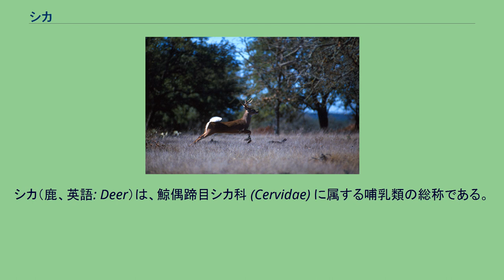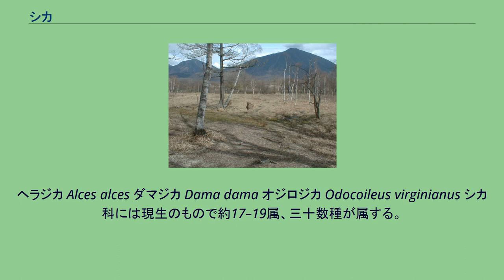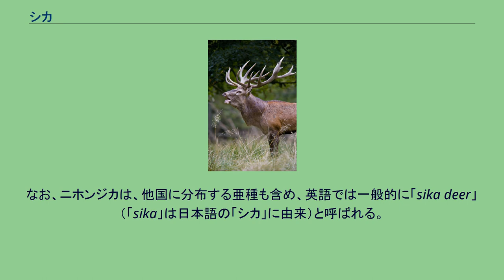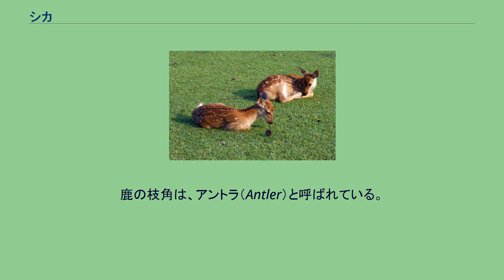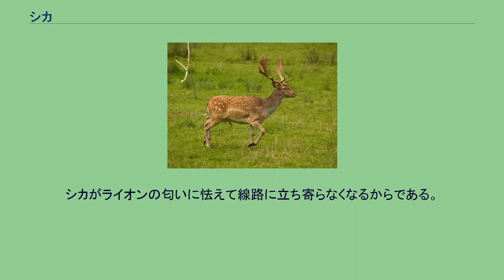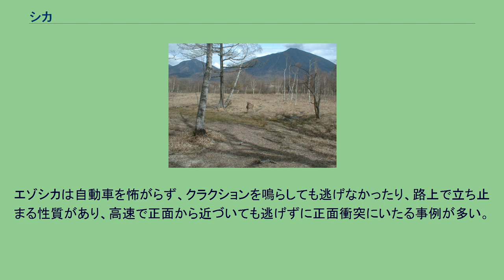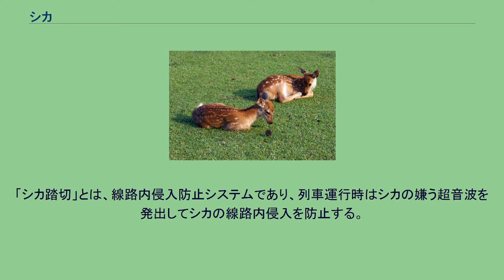シカ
シカ（鹿、英語: Deer）は、鯨偶蹄目シカ科 (Cervidae) に属する哺乳類の総称である。
ニホンジカ、トナカイ、ヘラジカなどが属しており、約16属36種が世界中の森林に生息している。
草食性で、ウシのように4つに分かれた胃を持ち、反芻による消化を行う。
オスは枝分かれしたツノを持ち、枝角（アントラー）と呼ばれる。
多くのシカ科のメスはツノを持たないがトナカイはオスメス共にツノを持つ。
ウシ科の動物のツノ（洞角）は骨の芯を角質が覆っており生え替わらずに一生伸び続けるが、シカのツノ（枝角）は骨組織からなり、毎年生え替わる。
春季の生えたばかりの角は柔らかく表皮に覆われているが、秋季の骨化した角は固く、表皮は脱落する。
体の大きさは体重6-8kg程度のプーズー (チリに生息) から、体重800kgにも及ぶヘラジカ (ムース) まで様々である。
シカの蹄には、ヤマビルが穴をあけて寄生すること（有穴腫瘤）が知られており、ヤマビルの生息域の拡大にシカが関与していることが疑われている。
ヘラジカ Alces alces ダマジカ Dama dama オジロジカ Odocoileus virginianus シカ科には現生のもので約17–19属、三十数種が属する。
次のような分類体系が提唱されている。
なお、カモシカはウシ科、ジャコウジカはジャコウジカ科であり、真のシカではない。
日本国内で単にシカと言うときは、ニホンジカ Cervus nippon を指すことが多い。
1980年（昭和55年）頃に房総半島で野生化した外来種のキョンを除き、ニホンジカは日本に分布する唯一のシカ科動物であり、大きな哺乳類の少ない日本ではニホンカモシカと並ぶ代表的な大型動物である。
なお、ニホンジカは、他国に分布する亜種も含め、英語では一般的に「sika deer」（「sika」は日本語の「シカ」に由来）と呼ばれる。
奥日光より望む男体山（右側）と戦場ヶ原の鹿。
日本の文化におけるシカについては「ニホンジカ#日本人と鹿」の項も参照。
世界各地の山野に数多く生息していたシカ科の動物はほとんどの民族の文化に対して古くから重要な影響を与えていたと思われる。
後世の文化においては、シカは「俊敏」「非力」などの象徴として、また時には峻険な山岳地の象徴として用いられることがある（カモシカも参照）。
鹿肉 日本では鹿肉のことを「もみじ」と呼び、様々な肉料理に調理される。
味は一般に柔らかい牛肉に近い。
「もみじ」という呼び名は馬肉を「さくら」、イノシシ肉を「ぼたん」と呼ぶのと同様の隠語で、鹿肉は「鹿」が秋の季語であることから紅葉を連想したもの、あるいは花札の「鹿にもみじ」の絵札から連想したものとされる。
皮革 鹿の皮は細かい繊維が緻密に絡み合った独特な構造をしており柔らかで滑らかである。
鹿革（ディアスキン）は通気性や保温性に優れ手袋や衣料に用いられる。
日本では武具の材料としてよく用いられた。
また、油でなめしたものをセーム革といいカメラのレンズや宝飾品の汚れ落とし、洗車用品、ガソリンのろ過などに用いられる。
鹿角 枝角はナイフの柄やボタンなどに用いられている。
鹿の枝角は、アントラ（Antler）と呼ばれている。
鹿の角（鹿茸）は乾燥粉末や黒焼末は様々な効能を持つとして民間療法で用いられる。
体重が1トン前後になるヘラジカは道路で交通事故に遭うことがある。
その体重ゆえに衝突衝撃で車両に乗車している人間及び車両に多大な影響を与える。
視界の悪い屈曲部などで衝突した車両にあっては、時に運行できなくなるほど大破する。
北欧では事故に遭ったヘラジカ（エルグ、エルク）により雪上に数mにわたって路面が血にそまり、観光客を驚かすことがある。
したがって日本国内における野生動物保護における小動物の警告や注意喚起とは若干主旨が異なる。
群れのいる地域や生息が確認されている地域では「野生動物に注意」と共に「エルグに注意」との交通標識がありヘラジカの絵が描かれ衝突事故への注意を喚起している。
日本国内においても、エゾシカが増加している道東・道北では群れが活発に移動する春や秋を中心に衝突事故が多発するため、ビラなどで注意喚起が行なわれる。
エゾシカはニホンジカの中でも成体が100キログラムを超える大型の亜種であり、衝突すると車両が大破することがあり注意が必要である。
なお、競馬用の競走馬の体重は500キログラム程度である。
シカと鉄道車両との衝突事故は長年の懸案であるが、ライオンの糞尿を線路に散布する方法が考案実用化されてから事...